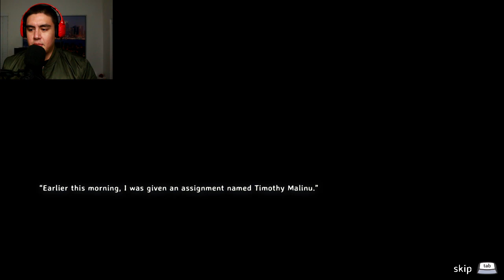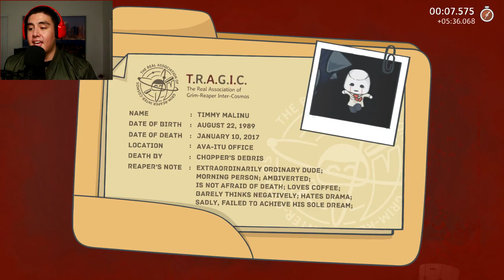DIE ALOT, CUSS ALOT, REPEAT | RAGE IN PEACE